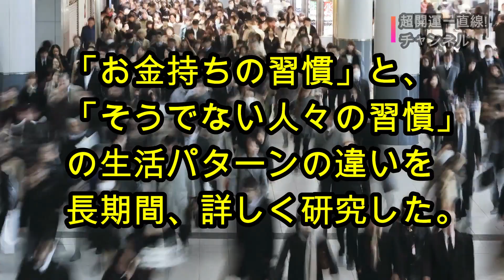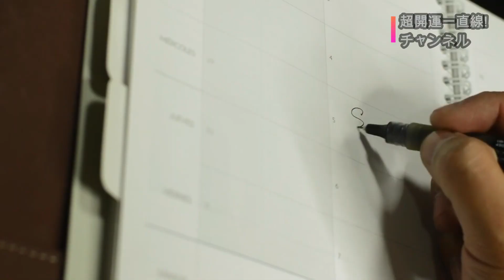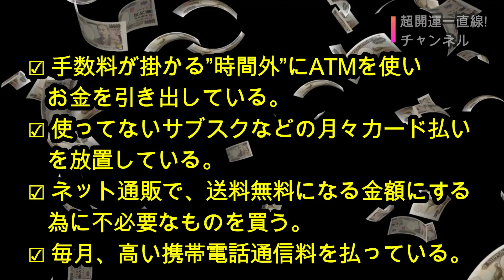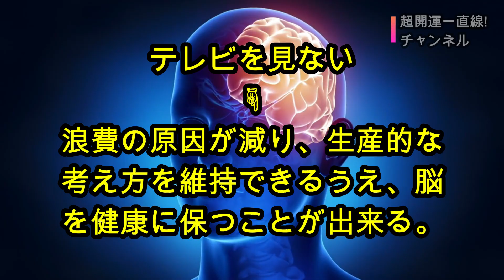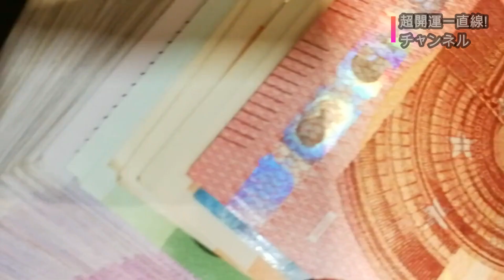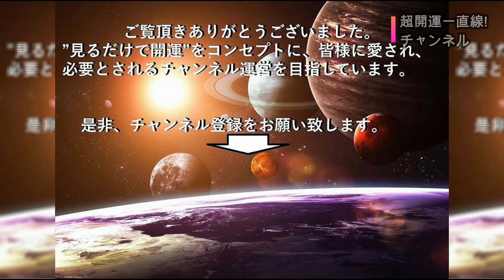お金持ちに学ぶ「貯蓄が超捗る」７つの”意外な習慣”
想像も出来ないことが次々に起こりえるこの世界で、将来の自分の経済状況は果たしてどうなっているのか？
そんな漠然とした不安を抱いている方も多いことと存じます。
そこで今回は、「Rich Habit」の著者トーマス・コーリー氏が、5年という年月を掛けて研究したという「お金持ちの習慣」を踏まえ、富裕層が実践しているという、”貯蓄が捗る７つの意外な習慣”を具体的にわかりやすく解説致します。

■引用元
・「Rich Habit 」著者トーマス・コーリー氏
・「Live Commerce」海外のお金持ちが毎日している8つの習慣：